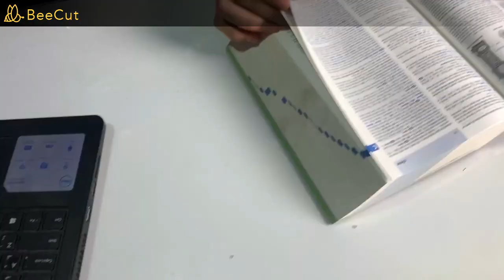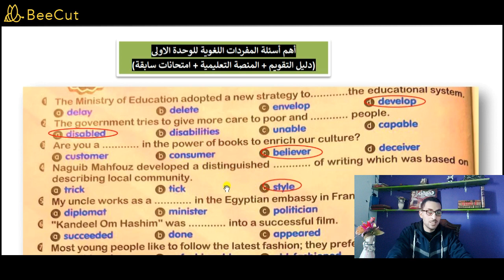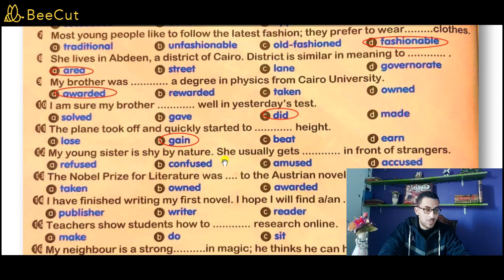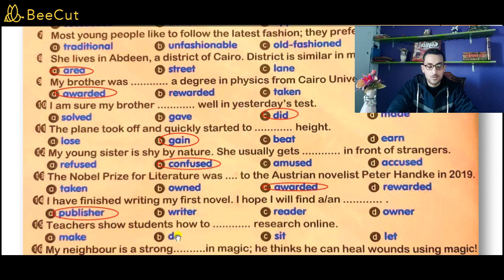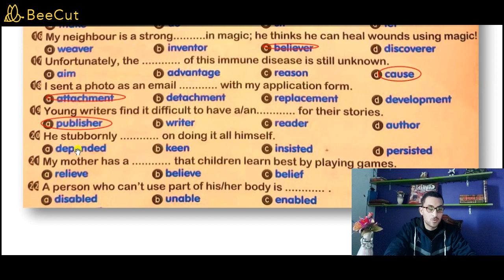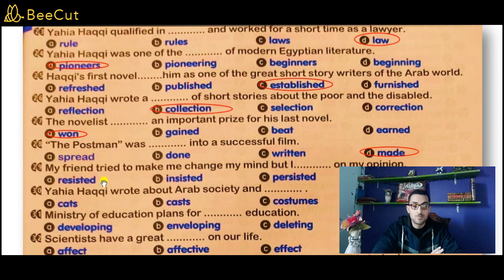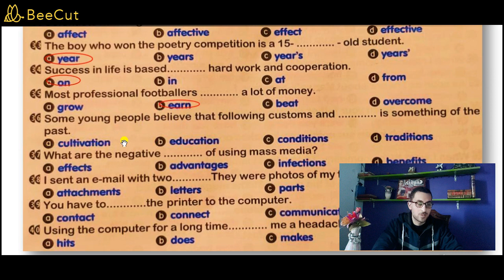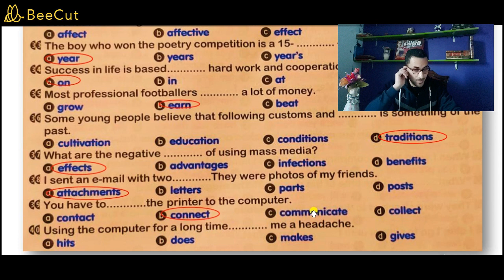حل وشرح كلمات الوحدة الاولى//ثالثة ثانوي// Giants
فيديو الوحده الاولي في المراجعه النهائيه للصف الثالث الثانوي
منهج اللغه الانجليزيه للصف الثالث الثانوي 2021 الوحده الاولى
دا ملف بأهم الاسئلة على المفردات اللغوية
(دليل التقويم - المنصة التعليمية - الامتحانات السابقة )
مصور من كتاب العمالقة Giants